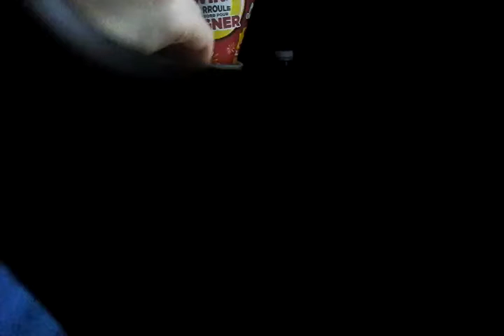Tim Horton's RRRoLL Up the rim to win Part 20